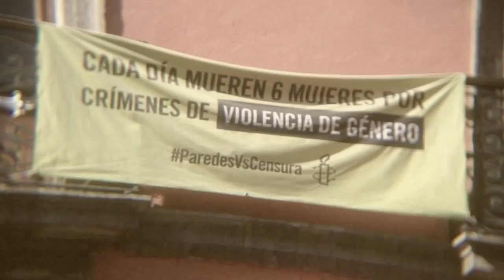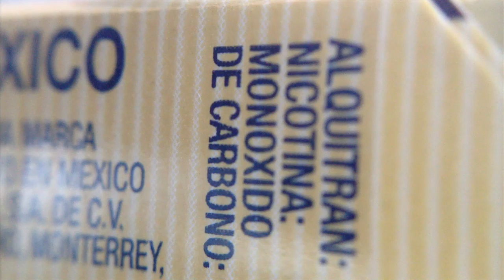Regina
Grabado en CDMX, 2016